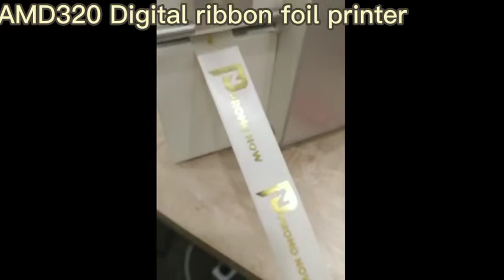AMD320 digital gold foil printing machine / hot foil stamping machine / foil printer for ribbon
AMD320 digital ribbon foil printer, for smooth surface ribbon foil printing, such as satin ribbon printing, usually be used for gift wrapping, flower wrapping.

Printing head 4cm long,
so max printing width 4cm.
Min printing width is 1cm.
Max. Feeding thickness is 1cm
Ribbon feeding length and printing length are unlimited.
Computer design, USB connection between computer and ribbon printer, print directly.

Step 1. Install the driver of our printer on Window system computer
Step 2. Make design on common design software, such as CDR,PS, AI.
Step 3. Adjust printer settings according to the materials, then machine print directly.

All of our digital gold foil printers have memory function/copy function, do not always need to connect with computer